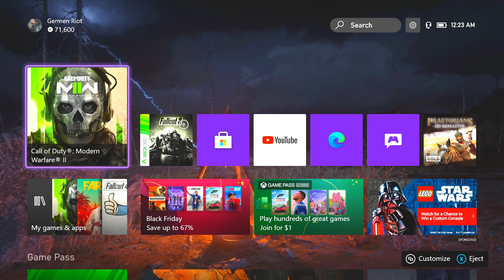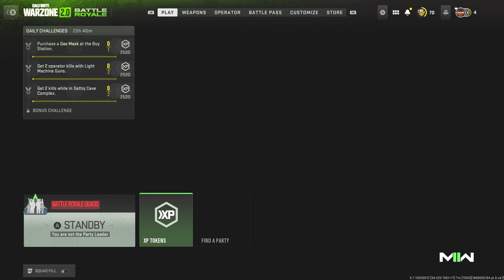How Do You Thank The Bus Driver?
Why am I pinging?!

Also if you would like to support the channel more, be sure to check out Dubby.gg and use the promo code: RIOT at checkout to save 10% on your next purchase!

Be sure to stay up to date by checking out my Facebook page!

Wanna hear the music used on the channel? Check out this Spotify Link!